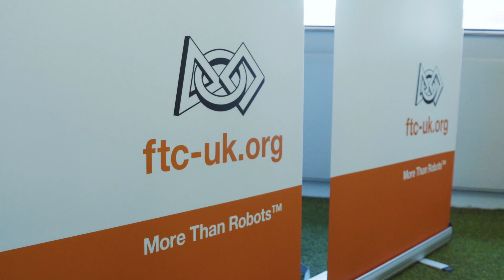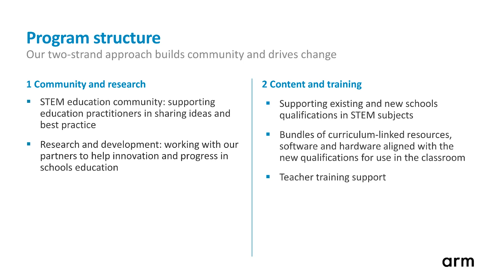Introducing the Arm School Program – Closing the STEM Skills Gap. Overview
The Arm School Program’s mission is to work with its partners to close the STEM skills gap. Find out how our program will help learners of all ages to realize their potential.